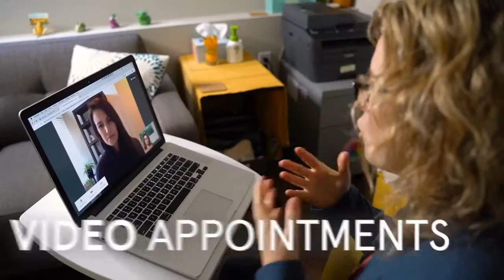Telehealth Now Available at Lifesjourney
Telehealth is now available at Lifesjourney Life Coaching, LLC. Our lives are busy, and for now, we may be stuck at home practicing social distancing. No problem! The life coaches at Lifesjourney are online waiting to help you.  Research shows that online sessions can be just as effective as in-person appointments. Book online now with this link and then choose "online" -Chris